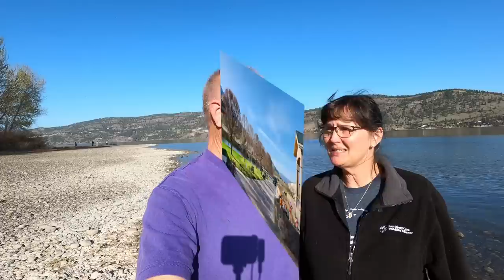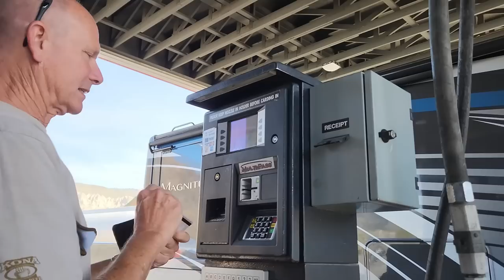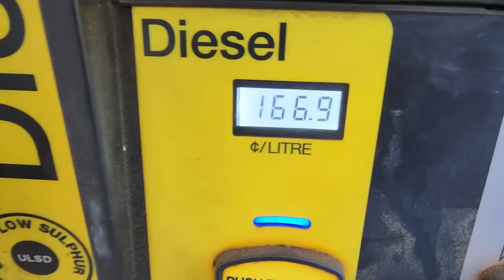Canada Border Crossing /Alaska Bound / Harvest Host/ RV Lifestyle / Driving the ALCAN / RV Road Trip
We've been planning this Alaska RV road trip for over a year and we're doing it. Enough talk, let's walk! Well...we'll drive but you get the picture.

Taking our Class C  to Alaska so we can get to some remote areas and drive on roads less traveled. We've taken our Big Rig before but this time will be different. We're going to Denali and Tek campground but also the Dalton highway and so much more.

Leaving from the Thousand Trails in Leavenworth, Washington we need to fill up our water tank first using our pump. First time let's see if it fits in the Jeep and works!

The drive up the Columbia River is beautiful with so many orchards. They are like artwork in the "V" shape to it more efficient to harvest. The mountains and the river provide a gorgeous backdrop for the start of our trip up to Canada and the ALCAN highway.

A channel viewer offered to show us Osoyoos for the afternoon and it was a memorable day. Views from the lookout were spectacular along with a secret racetrack (Area 27), wild horses, winery stops and a dinner at Row 14 Restaurant at a Cidery, Klippers Organics. A great way to end a fantastic day.

A drive up to Kelowna and a campsite on the lake offered another great end to a wonderful day. A food haul to the Real Canadian Superstore is another video.

Daily fuel stops will be a different sort of travel duty for us and they continue through this trip.

It will be fun and an adventure in a Class C plus, bigger than a vanlifer (Van Life) but smaller than a truck Super Class C. We'll scout out places for future visits to Alaska (there will be 4 of them).

RV Camping
We like to Switch it Up between resorts and campgrounds.

Our journey is the destination. We want to share in our experiences in discovery of What's Next.

I get my music from:
Tracks:
In the Palm of your Hand by Lindsey Abraham
Sea Adventures by Bonnie Grace
What my Mama said by Humble Hey

Gotreads.com

Vehicles:
2016 Volvo VNL780 "Voyager"
2016 Smart fortwo "Pathfinder"
2019 SpaceCraft Custom built semi-trailer 5th wheel "Orion"
2023 Thor Magnitude XG32 Class C "Curiosity"
2017 Jeep Wrangler Sahara "Artemis"

Power system:
3250 watts of solar with Panasonic panels
30.1 KWH of Lithium batteries
2- 4K watt Magnum Inverters deliver power as if we are on shore power
2- 4K watt 240v Cotek Inverters deliver additional power for our LG Mini split HVAC and stove